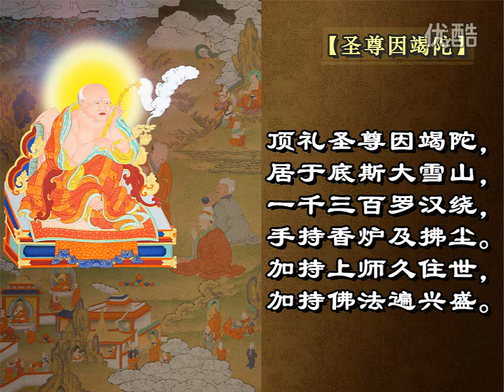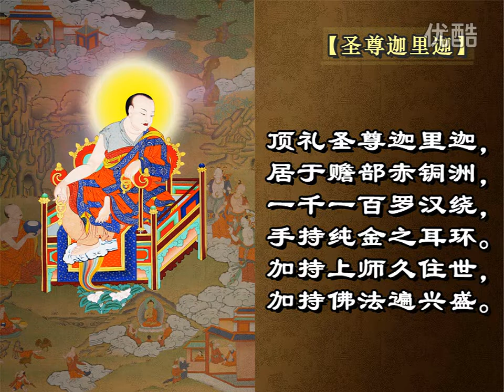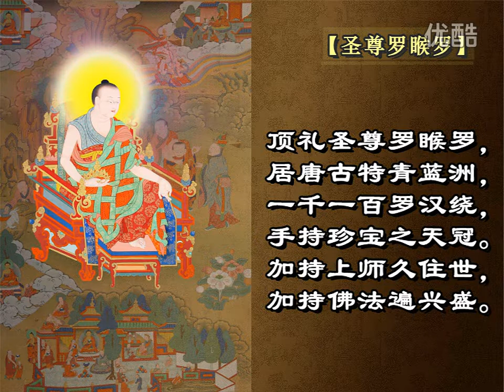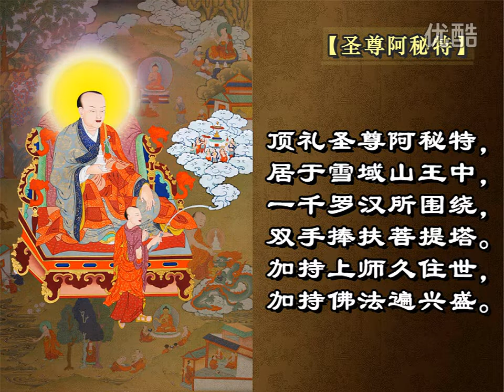十六羅漢禮供文